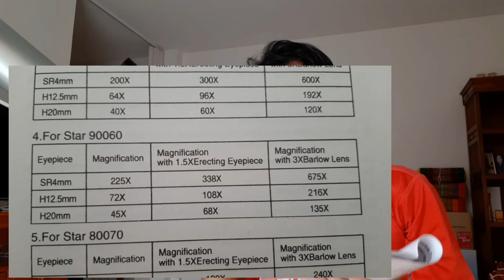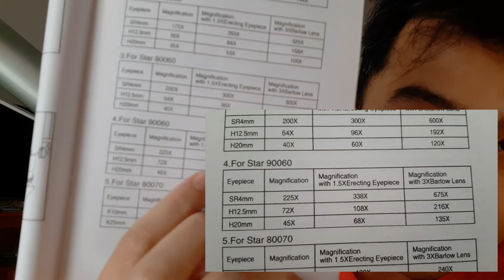วิธีใช้กล้องดูดาวอย่างละเอียดสำหรับผู้เริ่มต้น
แนะนำวิธีการใช้เบื้องต้นสำหรับผู้เริ่มต้นใช้กล้องดูดาว การใช้เลนส์ การใช้กำลังขยายและเรื่องทั่วไปที่มือใหม่ควรทราบก่อนใช้กล้องดูดาว
วิธีการปรับตั้งกล้องเล็งแบบเลนส์ธรรมดา
วิธีการปรับตั้งกล้องเล็งแบบ Red Dot